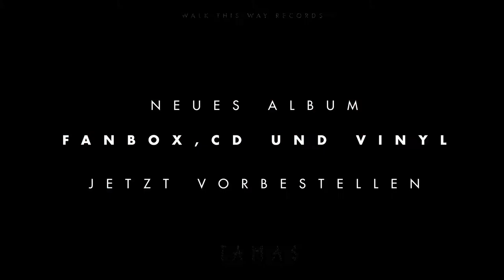TAMAS - Moshpit Making Of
Making Of Video - Morton
Eine Zyrkus Produktion.
Regie, Schnitt und Grading: Ben Baumgarten.
Kamera: Henrik Haftenberger.
Produktion: Isabell Cißarz und Steven Suska.
Location: Musik & Frieden.
Licht: Dominik "Duff" Sablowski.

TAMAS - MOSHPIT feat. FiNCH ASOZiAL
Verlegt bei MOTOR SONGS GmbH, Edition DufteArt/BMG Rights Management.
Text von TAMAS und FiNCH ASOZiAL.
Produziert, aufgenommen und gemischt von Jonny Bockmist.
Gemastert von Cody Stewart.

(P) + (c) 2020 Walk This Way Records under exclusive license to Warner Music Group Germany Holding GmbH / a Warner Music Group Company